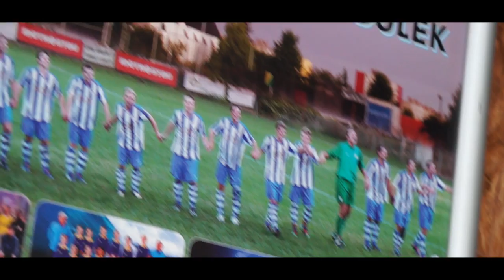Můj první klub - Martin Kolář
"Není důležité, v jakém klubu začneš hrát fotbal, ale fakt, že to vůbec zkusíš. Na klubu nezáleží. Dej se na fotbal."